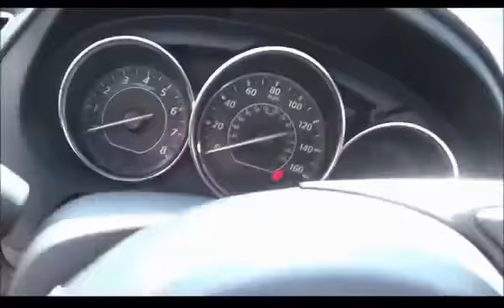Mazda 6 GJ - Дизайн вне конкуренции!